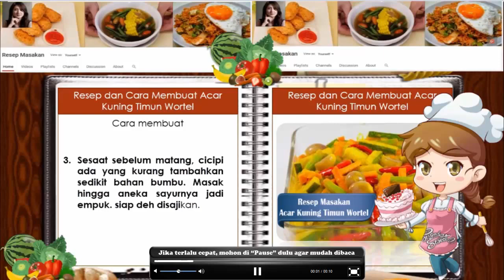Resep Membuat Acar Kuning Timun Wortel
Resep masakan membuat acar kuning berbahan dasar timun dan wortel. selamat mencoba.